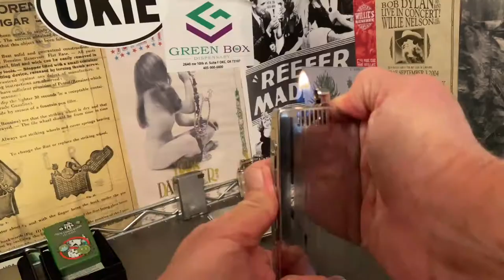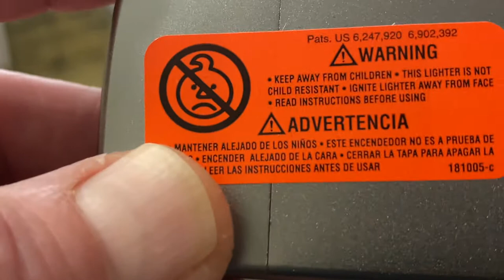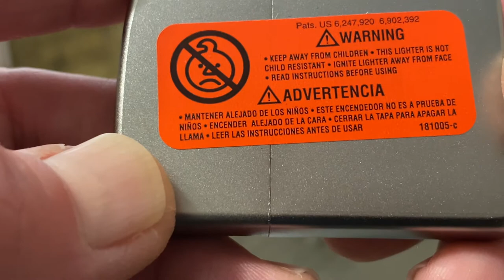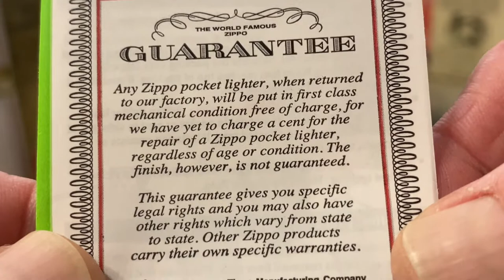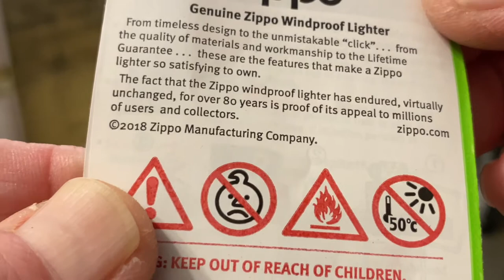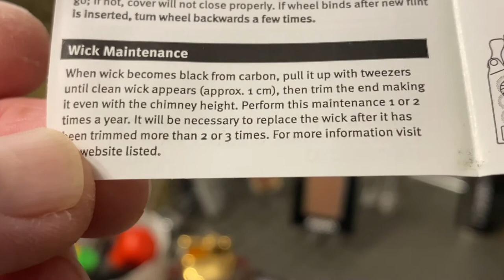Brand New In The Box Satin Chrome 205 Orange Paisley Marlboro Exclusive Zippo Lighter